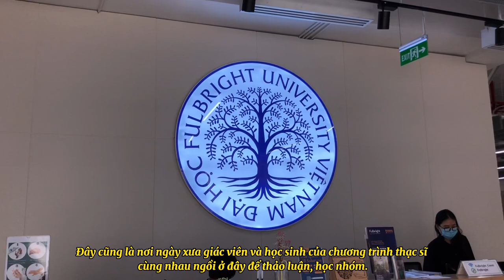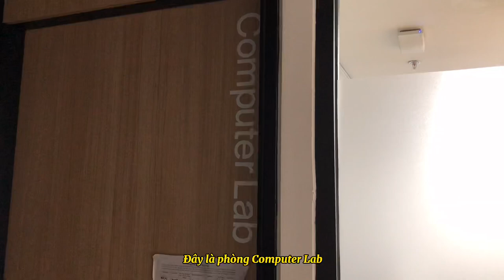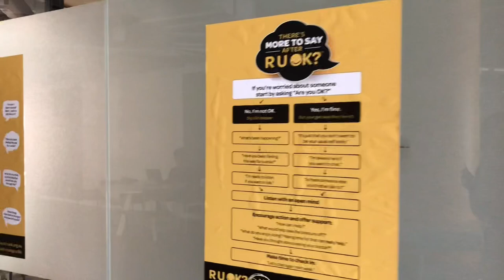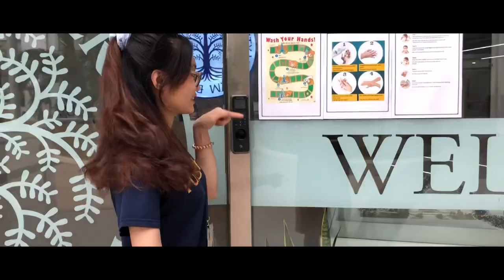Có gì ở Đại học Fulbright Việt Nam???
Video được quay vào 4/1/2021 bởi Tourguide Minh Thư và Camera man Vie Heng. Mục đích ban đầu tụi mình dựng video để làm tư liệu cho Coffee Chat, nhưng vì nhiều lý do nên đến tận bây giờ mới “xuất khẩu” được video.

Thông tin được chia sẻ trong video được dựa trên góc nhìn và quan sát của chị Thư và mình. Có một vài thông tin và chi tiết đã được thay đổi và khác so với thực tế do video đã được quay cách đây tròn 7 tháng. Hi vọng có thể giúp mọi người có cơ hội được khám phá Fulbright Campus quận 7, trước khi say bye bye để chuyển qua quận 9 =)))))))))))

Tourguide & MC: Minh Thư Kelly - Co24
Camera man: Việt Hằng - Co24

Nhạc: (update sau)